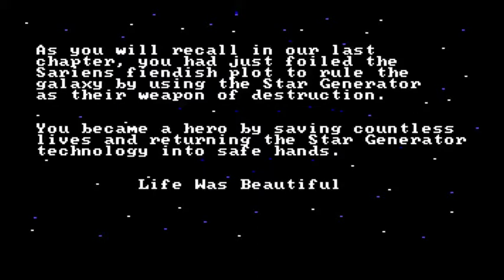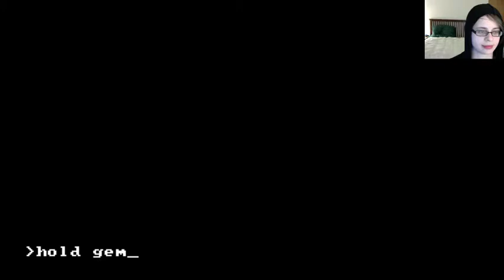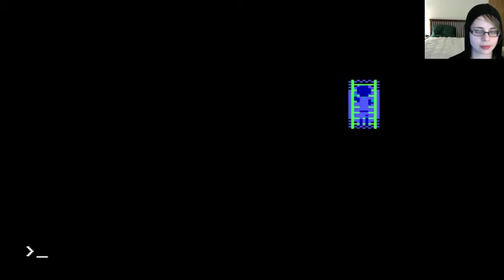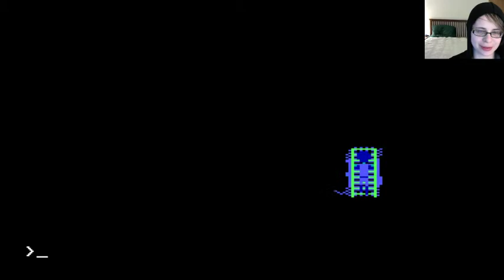Line on Sierra: Space Quest 2 [2 of 3]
The official LINE ON SIERRA Let's Play of Space Quest 2, now with Twitch viewers making terrible suggestions!! Okay, that's not fair, a Twitch viewer makes a really good suggestion in this one.

Part 2: I mess around in a swamp, almost have to repeat the entire game, and finally make it to outer space!